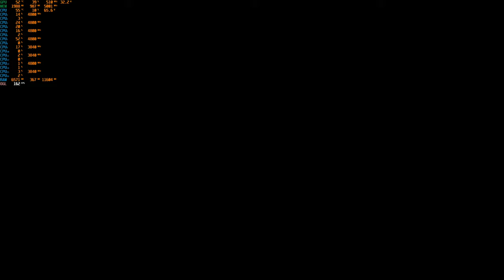Return to Castle Wolfenstein (rtcw, iortcw & Venom mod) - test 3 (german)